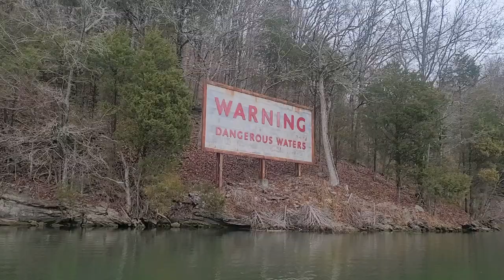I'VE BEEN SICK But I'm Back Fishing!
Hey Youtube family, I've been pretty under the weather for the last few months and had to take some personal time off. Between dozens of doctor visits, tests, and just generally being away from the water... it feels so good to be back fishing with you guys. I am on the mend and looking forward to a better winter, Christmas, and then spring fishing! I hope you guys have been doing well and have caught some good times while I've been gone.